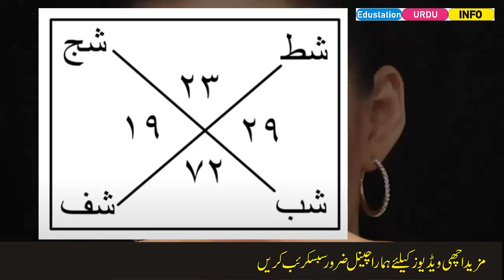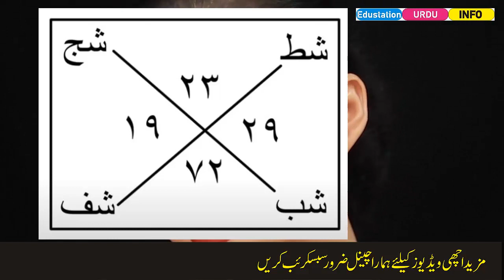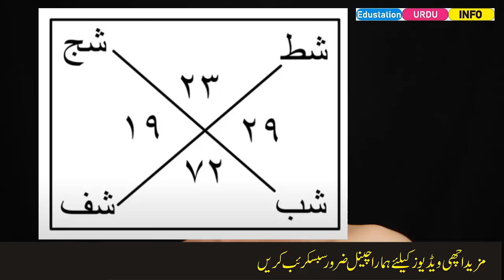4 Moklat wala mohabbat ka shaitani amal-Edustaion Urdu Info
4 Moklat wala mohabbat ka shaitani amal-Edustaion Urdu Info

Amlyat, wazaif, amal in urdu, amal in hindi, vashikaran, mantra,  wazifa, amal, love, black magic, white magic, sifli, norani, mantera, heeba beeni, mehboob ko deewana banane ka amal, Tasveel par kia jane wala amal, apne mehboob ko hazir karne ka amal, love ka amal, mohabbat ka amal, jadu ka amal, Mehboob ke kapron par kia jane wala amal, Kisi ki apne pyar me pagal karne ka mantera, norani amal ka wazifa, apne mehboob ko manane ka amal, mehboob se mohabbat karne ka amal